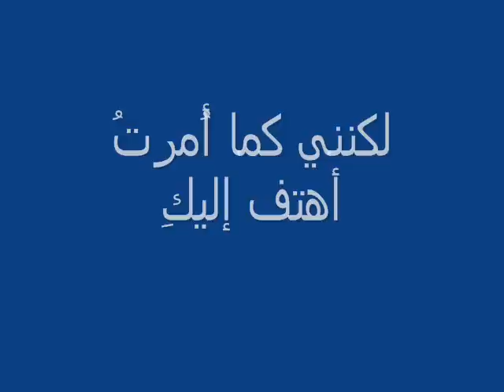إن جبرائيل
أداء جوقة جبل لبنان الأرثوذكسية